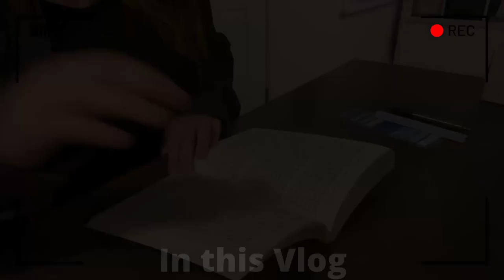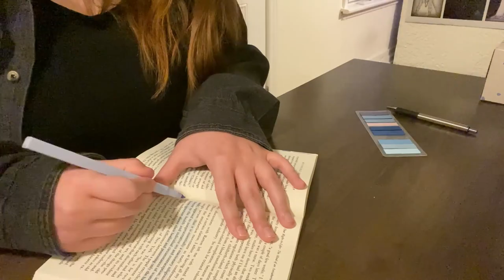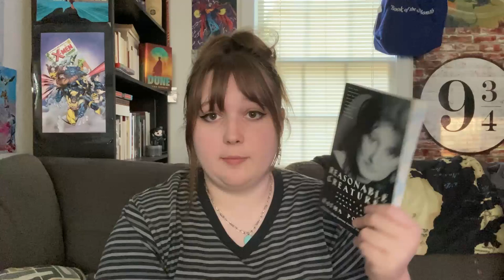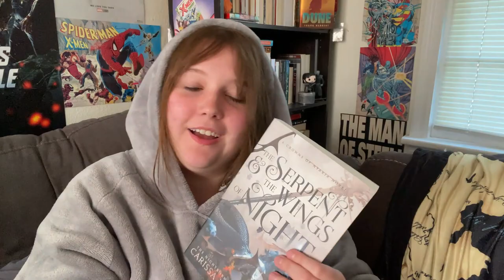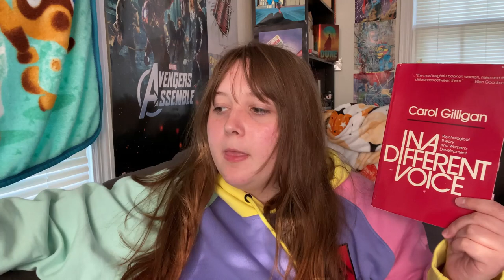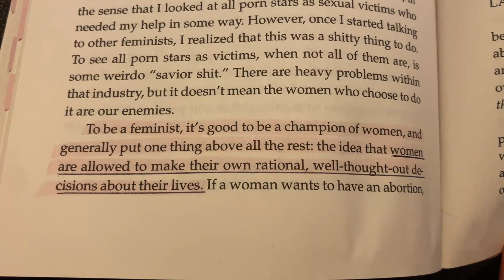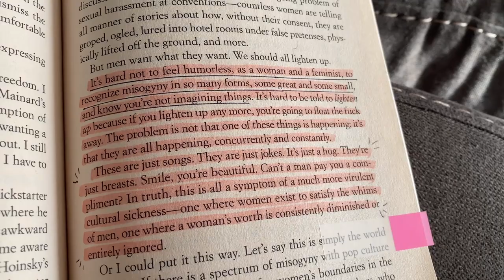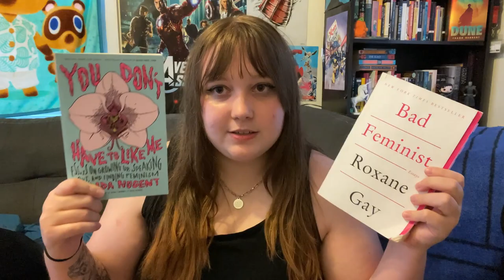I read these feminist books and so should you | READING VLOG NO.1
❤ I hope you all enjoyed this vlog! I had a fun time reading these books, and I really hope I gave you all some good recommendations! Let me know which of these you are most interested in, and what other feminist books I should read :)
follow me on
💜twitch💜: ellathayordle
🖤tiktok🖤: ellatheyordle
💖instagram💖: ellatheyordle